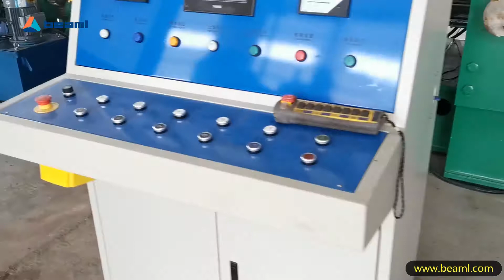rolling machine metal/rolling machine for metal sheet/plate rolling machine/plate roller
BEAML metal rolling machine for plate rolling: sheet metal rolling /metal sheet rolling

Beaml big steel metal sheet rolling machine at work, Fast Extreme Large Plate Rolling Machines
Plate rolling machine is a machine that will roll different kinds of metal sheet into a round or conical shape. It can be also called a “roll bending machine”, or “rolling machine”,”metal sheet rolling machine “
There are different kinds of technology to roll the metal plate:
* Four-roller machines have a top roll, the pinching roll, and two side rolls.
The flat metal plate is placed in the machine on either side and "pre-bent" on the same side. The side rolls do the work of bending. The pinching roll holds the plate.
* Three-roller machines (variable pitch aka variable geometry) have one pressing top roll and two pressing side rolls.Plate Rolling & Bending Machines
BEAML Plate Rolls are among the best engineered plate rolling machines on the market today. Beaml’s 3 Plate Roll benders come in many design options, built for the work you do. From hydraulic three roll double pinch, 3 roll single pinch, as well as fully powered and manually powered light gauge steel plate rolls, Beaml’s high grade, superiorly engineered plate bending rolls are sure to get the job done right.

From the thinnest sheet to the thickest plate Beaml has your number in plate rolling machines. 3 roller and 4 rollers hand crank to the most powerful variable axis (variable geometry) plate rolling machines available to the industry, Beaml is your source for the longest lasting most accurate plate rollers for sale in the market today. If massive is your mindset Beaml is your source. With widths as narrow as 3 foot 4 inches to widths as wide as 13 foot 5 inches your sheet will probably fall in there somewhere. With thickness capacities as thin as 18 gauge to thickness capacities as thick as 6 inches, you will begin to realize Beaml is you’re one stop source for plate rolling machines of any description. Beaml has worked with our manufacturing partner to “fine tune” our plate rolls to our specification and to the pinnacle of their development. The mechanism of the 4 roll and 3 roll machines offers quick and effectual production of thick to medium plates including stainless steel and other difficult to roll materials.Rolling machine steel/ Metal rolling machine/ metal rolling machine for sale/ metal rolling machines/metal rolling machine youtube/ aluminum roller/ roll bending machine / rolling machine china/ sheet metal rolling machine for sale/ rolling machine steel/ rolling machine steel plate/ metal rolling machine steel/ steel rolling machine for sale/ steel plate rolling machine for sale/ stainless steel plate rolling machine / steel roller / steel rolling machines/ steel rolling machine for sale/ steel rolling machine price/ steel rolling machine manufactures/ steel sheet roller/ steel sheet roller machine/ rolling machine for steel plate / rolling machine for metal/rolling machine for sheet metal